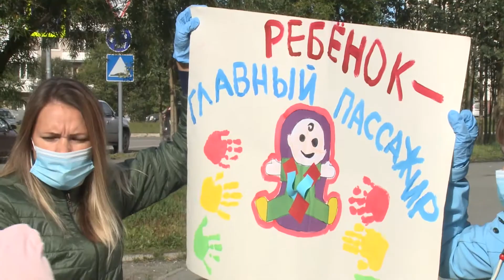«Внимание – дети!»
В преддверии 1 сентября в Апатитах стартовала акция ГИБДД «Внимание – дети!» Инспекторы вместе с воспитанниками детских садов и школ останавливают водителей, раздают памятки автомобилистам и пешеходам, чтобы еще раз напомнить о правилах дорожного движения. В одном из рейдов побывала и наша съемочная группа.